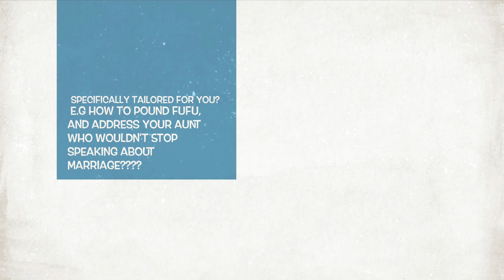Ⓐfrikan Girl Answers Vlog: UPDATED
Hi! I'm Sahndra (Saan’drah), youngest published female author from Cameroon, NAFCA nominated actress and blogger at Afrikan Girl Answers. I want to be the change that I want to see, that is why I created this Campaign Against Ebola Virus Africa 2014. I believe Africans can stop Ebola. It all begins with you.

➊ Here's who I'm guessing you are:
 A young African woman under 30, who is looking for tips, lessons, advice, conversation, entertainment and fashion, and most importantly answers, specifically meant for you …

► If that's you, check out all other articles and stories meant for you. Our schedule is fun and engaging. Every Monday is ⒶInspire Me Monday. Tuesday is ⒶEntertain me Tuesday. Wednesday is ⒶVlog Wednesday. Thursday is ⒶThrow Back Thursday. Friday is ⒶHAHA Friday, Saturday is ⒶDid You Know Saturday. Lastly, we have ⒶGirl Crush Sunday.

❷ If that's not you, hopefully you found me because you're looking for an enjoyable speaker for a college event. Or a Speaker for a conference for young female leaders. Or a Speaker for a  Cultural Event...

► If that's you, shoot me or tell me about the ideal Speaker for your event

❸ If you’re not a young African girl under 30, and you are not looking for a speaker for a cultural event or a speaker for a young female leaders conference,or college event,  I just want you to know that you're welcome to my vlog either ways! And I hope that, in no time, you will be back ;)

If you ARE #1 or #2. Stop reading & come say hello :)
Get this video to 40,000 Likes! As Dumb as that sounds ... xoxo

Dear Afrikan Girl, Answers for you are coming soon next month You know I ain't kidding either..

Let me drop answers about all the topics you are dying to know!

▶ TWEET & FOLLOW this link TO WIN a RED NECKLACE -$5
▶ Send me questions you want answers to using the hashtag

❣ African women
❣ Answers for Young Black Women
❣ African woman Vlog
❣ Become the change you want to see
❣ Help other people
❣ Helping others
❣ How to blog
❣ Learn how to blog
❣ Inspiring videos
❣ Inspire me Monday motivation